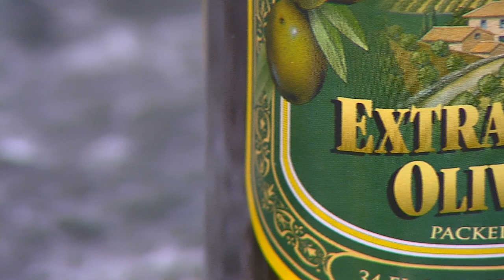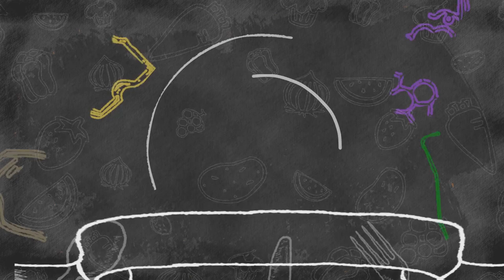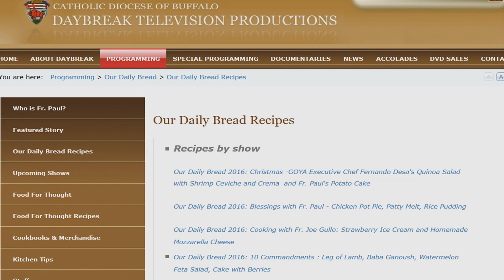Our Daily Bread - Tabouli - Eggplant Lasagna and Stuffed Peppers Topic Mother Teresa Home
"Our Daily Bread" cooking show host, Fr. Paul D. Seil visits the Mother Teresa Home for pregnant women, located in Buffalo, NY.  Recipes include Tabouli, Eggplant Lasagna and Stuffed Peppers.